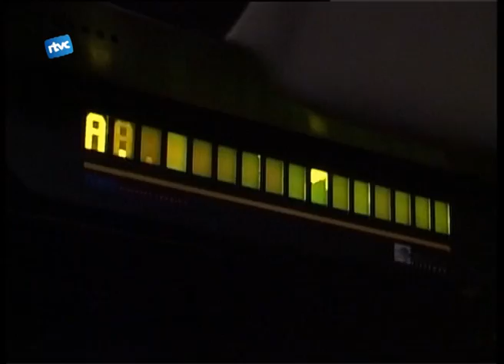Cardedeu tindrà menys autobusos a la nit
Fem ara una ullada, a les decisions del Departament de Territori i Sostenibilitat que preveuen una reducció del servei de bus nocturn a partir del mes de gener. Veiem en quin estat es troba la mesura.